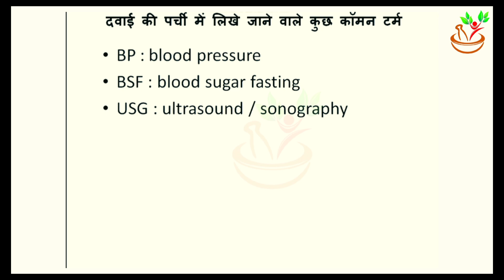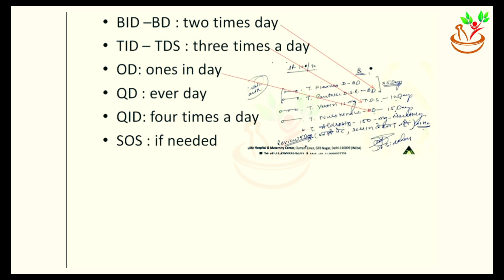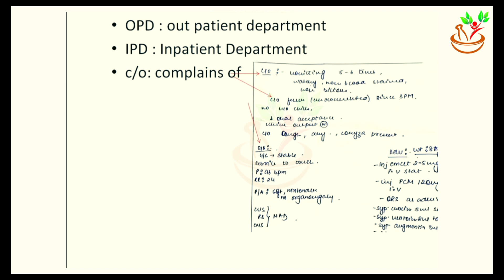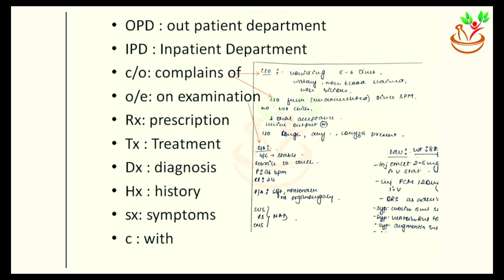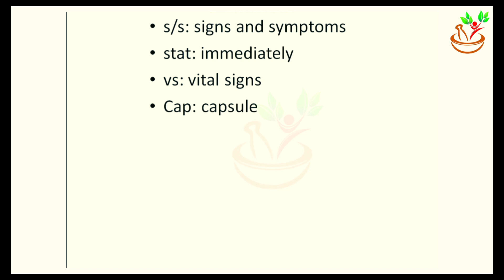How to Read Doctor Prescription | डॉक्टर की पर्ची कैसे पढ़े | Medical Abbreviations List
📜🤔 कब आपने सोचा था कि डॉक्टर की पर्ची कैसे पढ़े? इस वीडियो में हम आपको बताएंगे कि डॉक्टर के द्वारा लिखी गई पर्ची को आसानी से कैसे समझा जा सकता है! हम महत्वपूर्ण मेडिकल संक्षेप (Medical Abbreviations) और उनकी समझ को सरल रूप में आपके सामने प्रस्तुत करेंगे। जानें हर उन संकेतों के पीछे का रहस्य जिनका इस्तेमाल डॉक्टर रोगों और दवाओं के ऐवज में करते हैं। इस वीडियो को अंत तक देखें ताकि आप भी खुद से अपनी मेडिकल पर्ची पढ़ सकें और स्वस्थ जीवन की ओर एक कदम बढ़ा सकें!  🌟💊

🩺 **Doctor's Prescription Decoded! | डॉक्टर की पर्ची कैसे पढ़े** 🩺

Confused reading your doctor’s prescription? Fear not! In this informative video, “How to Read Doctor Prescription,” we’ll unveil the secrets behind those cryptic medical abbreviations that can turn nightmares into clarity. 📜💊

From deciphering confusing terms to learning essential medical abbreviations, you'll gain vital skills for interpreting your healthcare instructions. 💡 Whether you’re a patient or a caregiver, understanding prescriptions can empower you and improve your health management. Don't let prescriptions intimidate you anymore!